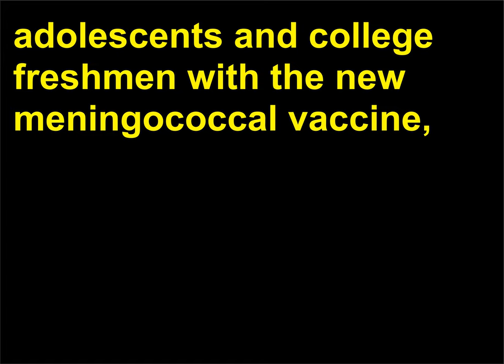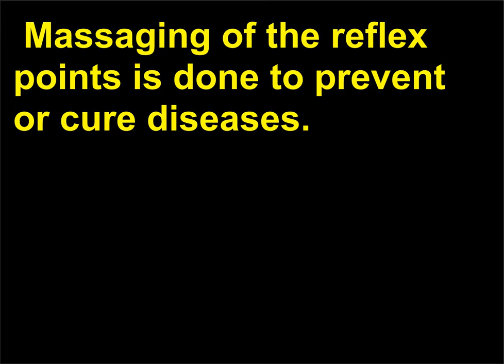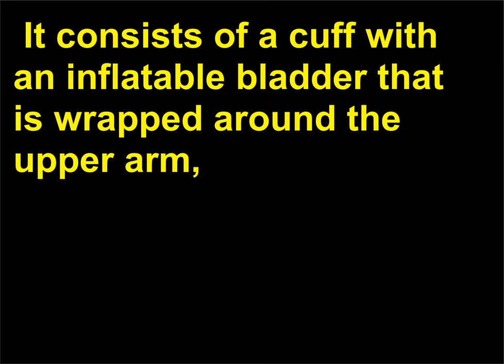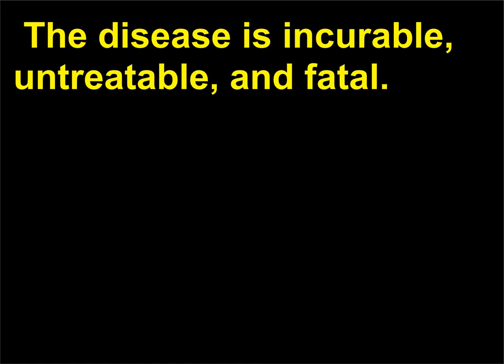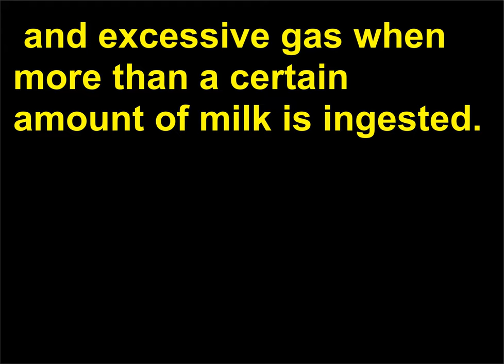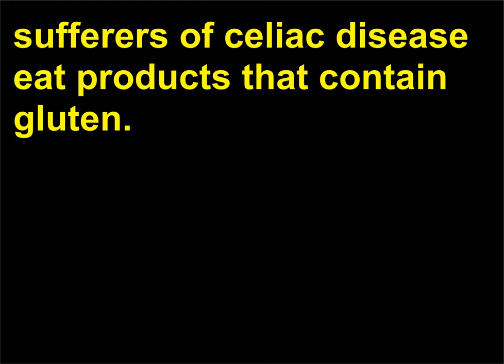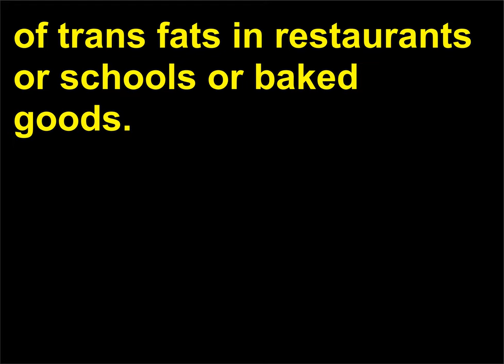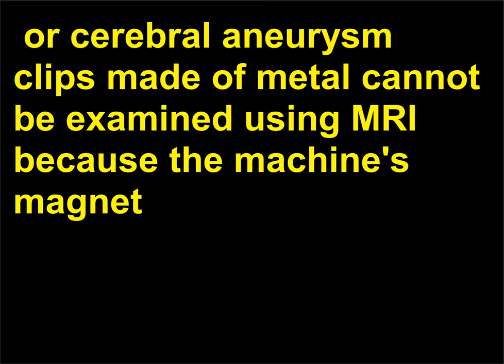Intrebari Stiinta 120